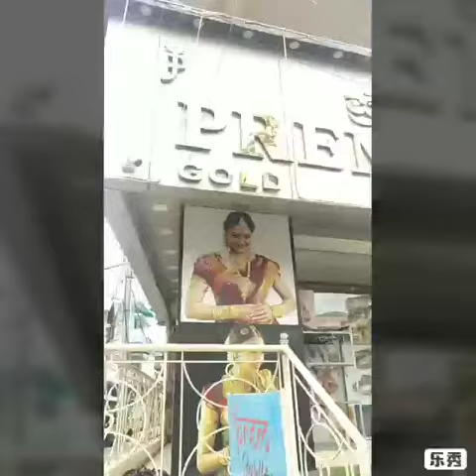Prem jewellers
Video from King Is always king